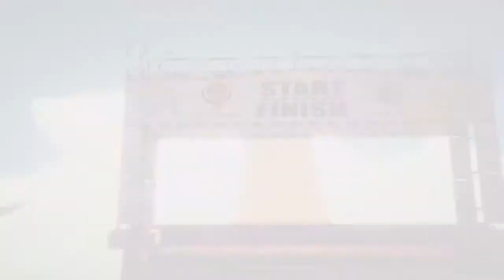¥HighBmxRamp2¥ GtaV Bmx Race !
New BmxRace!  Ps4 "kikaybmx" on social club for more job !      Go check sick job of others members of "Tbmx" {NoTranslationBmx}